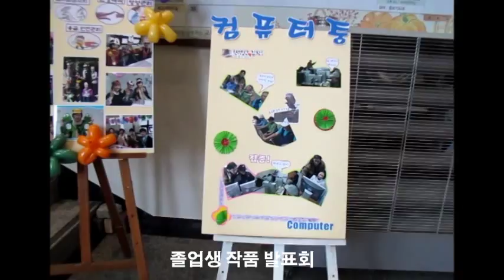제9회 부광노인대학 및 제7회 대학원 졸업식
설명 :  제9회 부광노인대학 및 제7회 대학원 졸업식

재학생 2,600명이 “인생이모작” 공부를하는 (사) 부광웰페어 부광노인대학 2015학년도 졸업식이 2015년 11월 24일 오전 10시 본교 대강당에서 졸업생 및 재학생 그리고 각계에서 두루 참석한 내빈들의 축하속에 “제9회 부광노인대학 및 제7회 대학원” 졸업식이 열렸다.

이날 졸업식은 국민의례, 내빈소개, 연혁보고, 졸업식사, 축사, 졸업장 수여, 시상식 순으로 진행되었다.